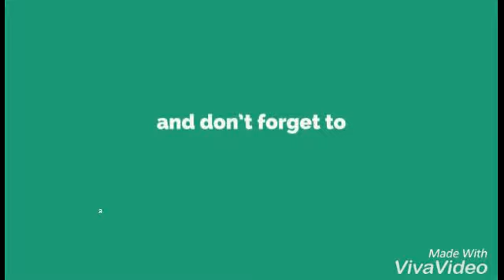Best funny Marriage video clips # सर्वश्रेष्ठ अजब गजब विवाह वीडियो क्लिप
Best funny Marriage video clips # सर्वश्रेष्ठ अजब गजब विवाह वीडियो क्लिप | Create by Apka Apna video Channel Use URL

Desi Girls Mast Dance Video Clips # देशी लड़कियों के मज़ेदार ड़ान्स वीडियो क्लिप ।

Funny Failure Most Video Clips # हंस हंस कर लोट पोट करने वाले वीडियो प्रदर्शन use URL

Funny Frank Most Video Clips # हंस हंस कर लोट पोट करने वाले वीडियो प्रदर्शन use URL

Adult Funny most Video Clips 18+ # हस हस के लोट पोट कर देने वाला वीडियो प्रदर्शन use URL